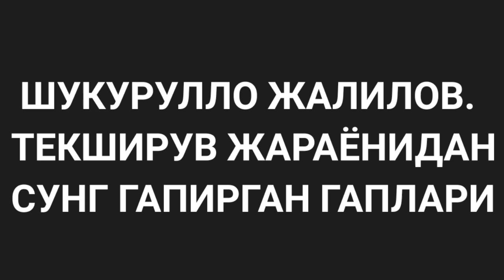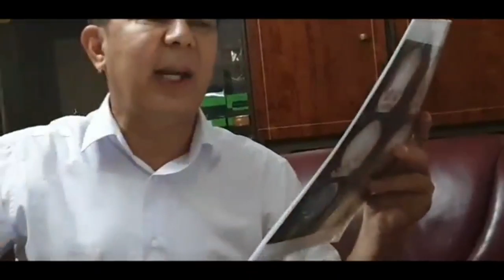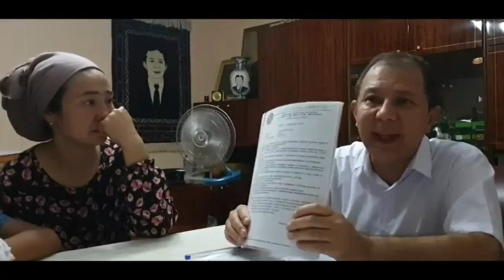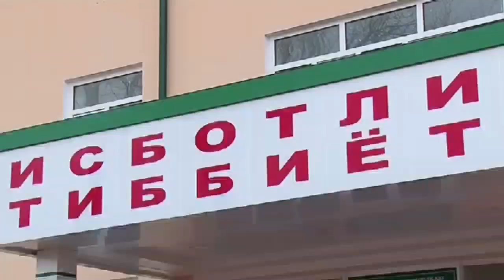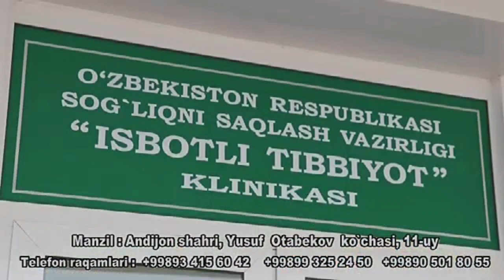ХАММА КУТГАН УША АЧЧИК ХАКИКАТЛАР ЁКИ ХАММАСИ ЁЛГОНМИДИ ?